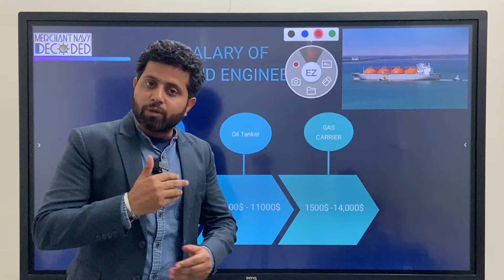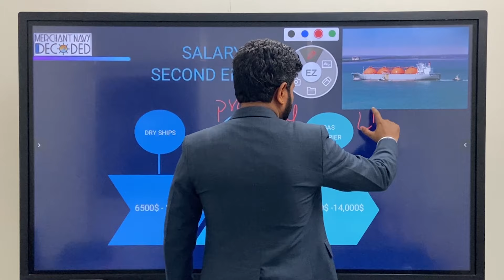What is the salary of a second engineer on a different ship?